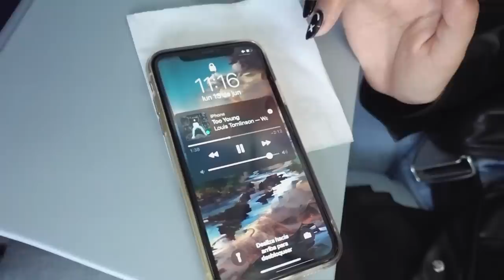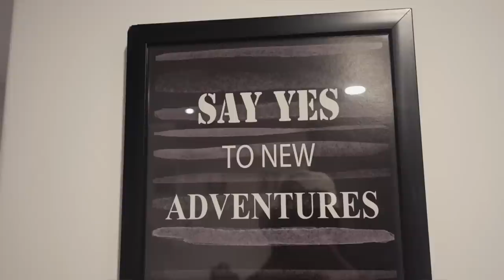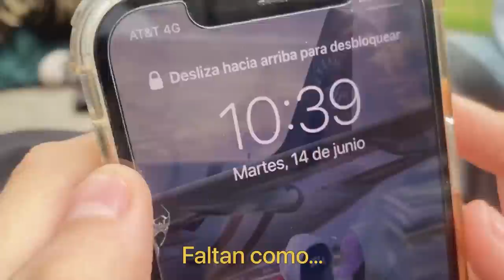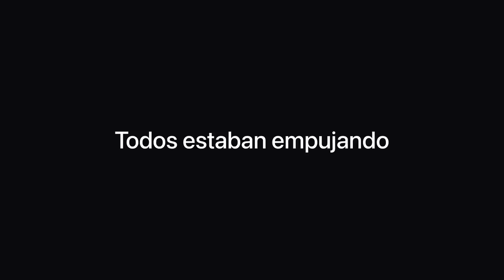FUI AL CONCIERTO DE LOUIS TOMLINSON - Gibby :)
Hola amigibbys, hoy les traigo mi experiencia en el concierto de mi artista favorito, espero que les guste mucho!
Gracias por acompañarme a cumplir uno de mis sueños :)